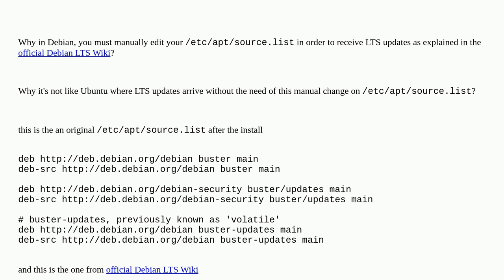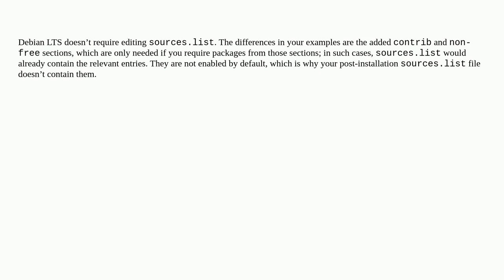Unix: Why Debian requires manual edit of /etc/apt/source.list to receive LTS updates?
Why Debian requires manual edit of /etc/apt/source.list to receive LTS updates?

A special thanks goes out to the awesome community

  lts debian apt